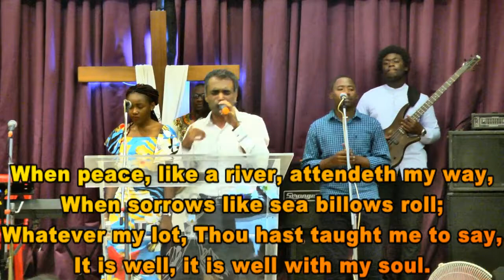Rev. Dr Philip Jayabalan - Where are you going